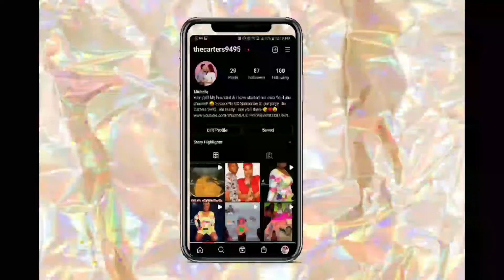TRYING MCDONALD'S NEW SAWEETIE MEAL!!!!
Today we tried out McDonald's NEW Saweetie meal that's been going around and it was interesting. I mean you know I'm not a fan of McDonald's but I gave the meal a try. It was some what enjoyable I can say but. let us know if you like this video.